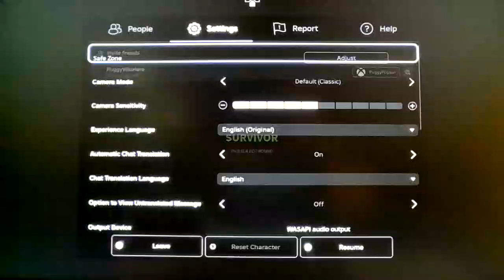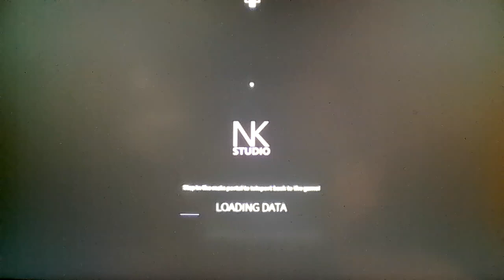Roblox Guesty's Ice Spice Event, Rest of The New Daily Shop Skins, and the last 2 easter crate skins